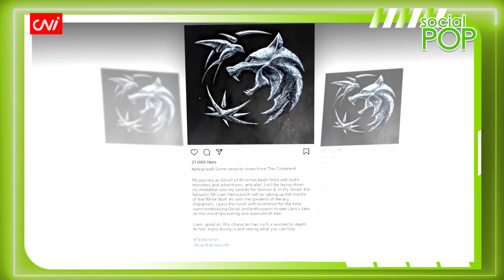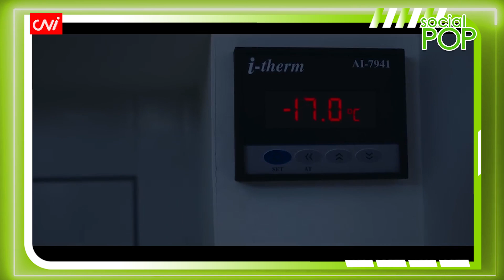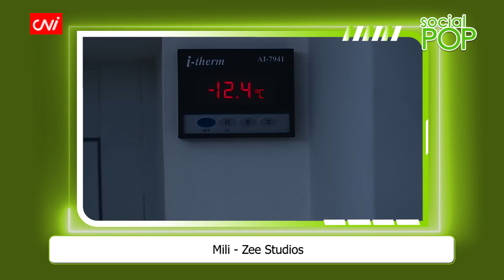CNI ရဲ့ Social Pop အစီအစဉ်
CNI Entertainment News

၂၀၂၂ ခုနှစ်၊ နိုဝင်ဘာ ၁၂

 ဒီ Social Pop အစီအစဉ်မှာတော့ အနုပညာအကြောင်းအရာတွေကို စိတ်ဝင်စားတဲ့ ပရိသတ်တွေအတွက် ကမ္ဘာတစ်ဝှမ်းက အနုပညာနဲ့ ပတ်သက်တဲ့သတင်းတွေကို တင်ဆက်ပေးမှာပါ။ ဒီအစီအစဉ်ကိုတော့ အပတ်စဉ် CNI ရဲ့ စနေနေ့ညတွေမှာ တင်ဆက်ပေးမှာပဲ ဖြစ်ပါတယ်။

 ဒီတစ်ပတ်မှာ တင်ဆက်ပေးမယ့် အကြောင်းအရာတွေကတော့ ...

 - အနုတ် ၁၅ ဒီဂရီလောက်ထိ အေးခဲနေတဲ့ ရေခဲခန်းတစ်ခုထဲမှာ ဝင်ရိုက်ခဲ့ရတဲ့ Mili ရုပ်ရှင်ဇာတ်ကားကြီးကြောင့် ခေါင်းဆောင်မင်းသမီး ဂျန်ဗီကပူးရ်ဟာ စိတ်ကျန်းမာရေးထိခိုက်ခဲ့ပြီး ဆေးတွေသောက်ခဲ့ရတယ်ဆိုတဲ့ အကြောင်း

- မင်းသား ဟယ်ရီက သူကိုယ်တိုင် ရေးသားထားတဲ့ ကိုယ်တွေ့ဘဝ မှတ်တမ်းစာအုပ်ကနေ ရရှိမယ့်ငွေတွေကို လှူဒါန်းသွားမယ်ဆိုတဲ့ အကြောင်း

- မင်းသား Henry Cavill က The Witcher Season 3 အပြီးမှာ Geralt ဇာတ်ကောင်ကနေ ထွက်ခွာသွားတော့မယ့် အကြောင်း